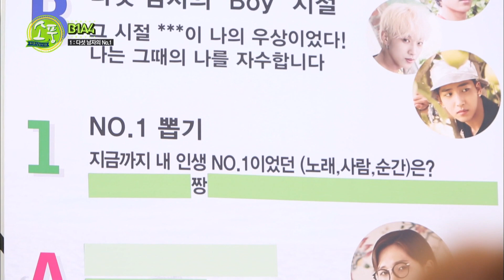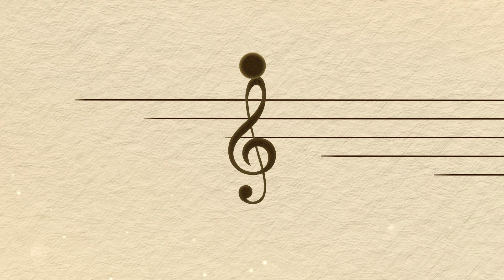(ENG/JP) 이것은 사랑의 작대기?☺ B1A4의 멤버들 중 ＂No. 1＂ 뽑기 l 피크닉토크 l 피크닉라이브소풍 l EP.48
이것은 사랑의 작대기?☺ B1A4의 멤버들 중 ＂No. 1＂ 뽑기 l 피크닉토크 l 피크닉라이브소풍 l EP.48 l 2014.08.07